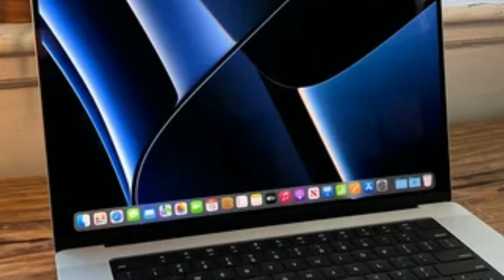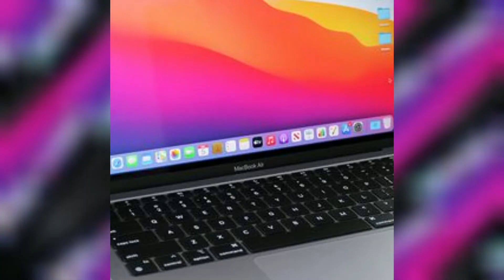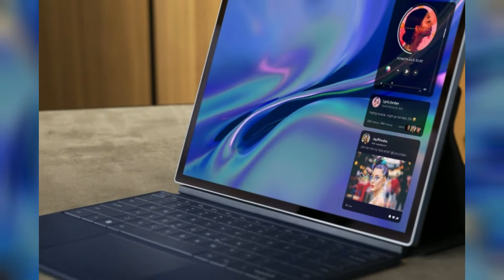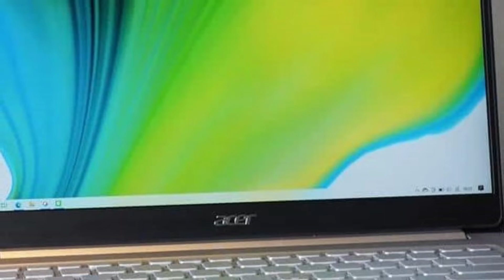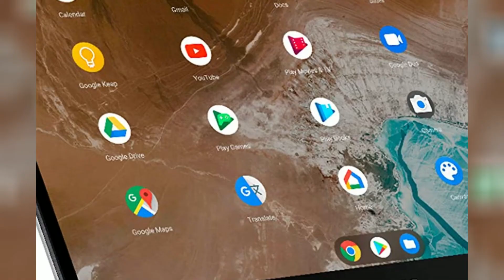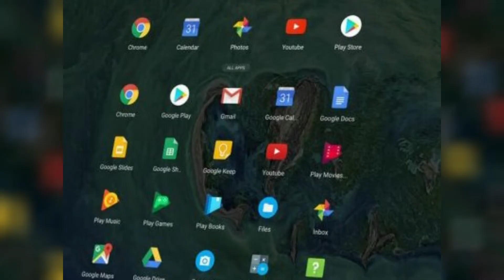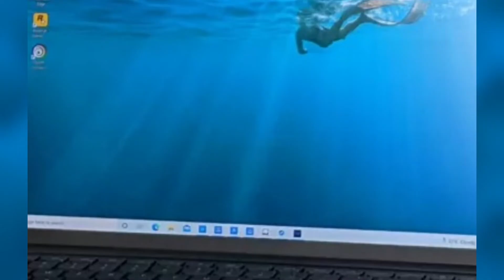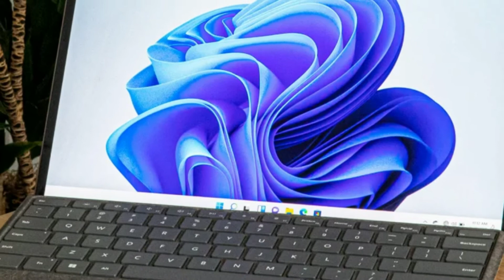Best Laptop Recommendations 2022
There are lots of new 2022 laptops rolling out now, which means you'll see many 2021 models that you can pick up at a significant discount. That includes new versions of two of our favorites, the MacBook Air and Dell XPS 13. Plus, there are plenty of big sales events around this time for graduations and back-to-school shopping.
Our laptop and computer experts have spent collective decades testing and reviewing laptops, covering everything from performance to price to battery life. This hand-curated list covers the best laptops across various sizes, styles and costs, including laptop computers running on Windows, MacOS and Chrome. (Microsoft released the full version of its Windows 11 operating system in October 2021; all of the Windows laptops on this list should fully support that new OS.)
This best laptop list is updated periodically with new models we've tested and reviewed. It's a great place to get an idea of what's available.